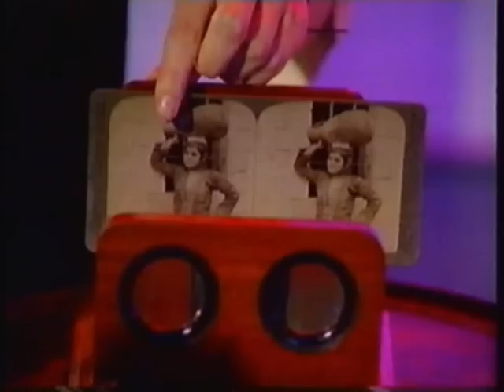Doctor Who - Dimensions In Time Preview/Tomorrows World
The preview of "Dimensions In Time" that was shown prior to 3D week on BBC1 in 1993, and the segment about the episodes shown on "Tomorrows World".